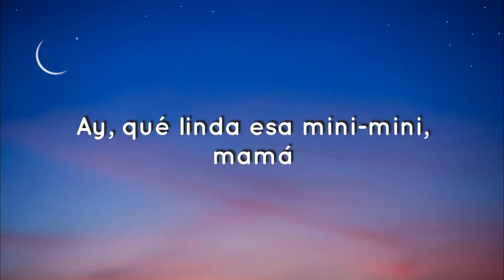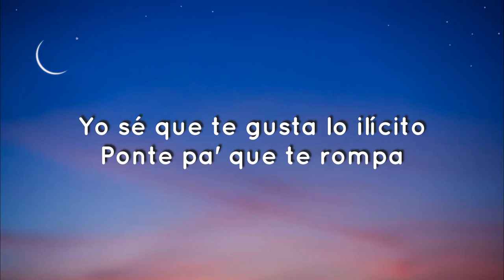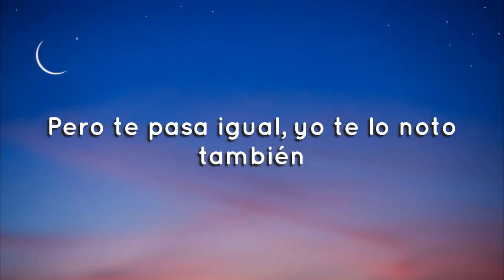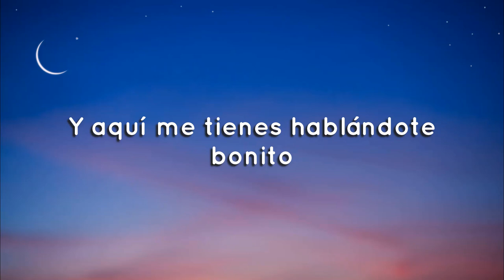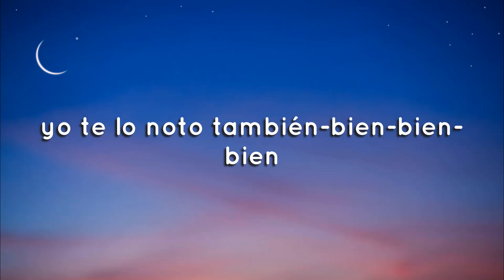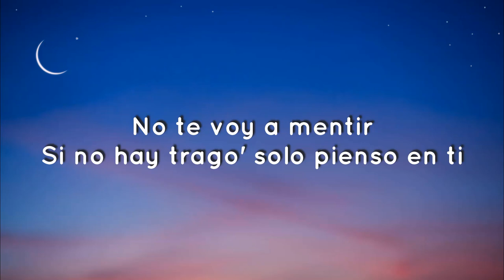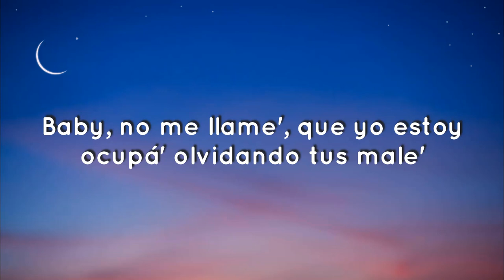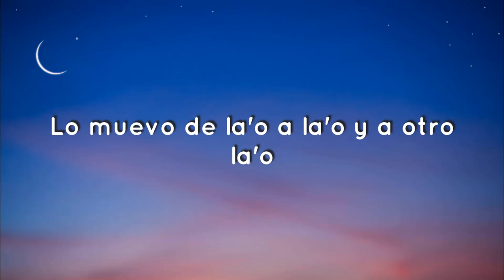🎶 Punto 40 - mini mini (letra/lyrics)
LETRA:

El Punto40
Marcianeke
Dementes Music
Marcianeke
Punto40
Produciendo, papi
Ey, Dementes Music
Y Marcianeke
Dímelo, Villa Rica, papi
¿Qué pasó?
Brr

punto40 - mini mini (letra/lyrics)